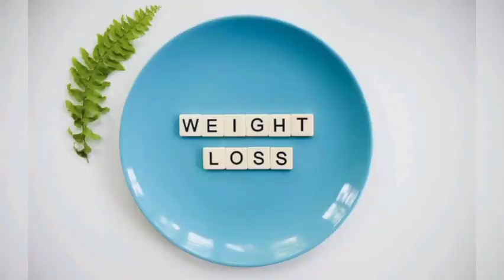weight lose with bread and rice || weight lose diet with rice and bread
weight lose with Rice
weight lose with bread
weight lose with carbohydrates
How to lose weight with carbohydrates
Roti sy wazan Kesy kam krin in urdu .
chawal sy wazan Kesy kam hota in urdu.
Carbohydrates portion for lose weight